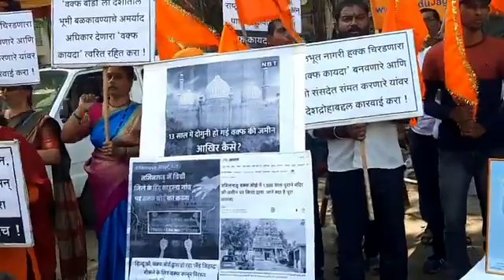वक्फ कायदा रद्द करण्यासाठी हिंदू जनजागृती समितीचे आंदोलन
वक्फ कायदा त्वरिजळगाव-राहूल शिरसाळे | वक्फ कायदा रद्द करण्याच्या मागणीसाठी हिंदू जनजागृती समितीने आज आंदोलन केले. यात हा कायदा हिंदूंच्या जमीनी घशात घालण्याचा कट असल्याचा आरोप प्रशांत जुवेकर यांनी केला. पहा याचे लाईव्ह प्रक्षेपण.